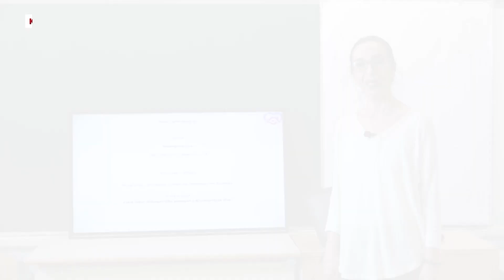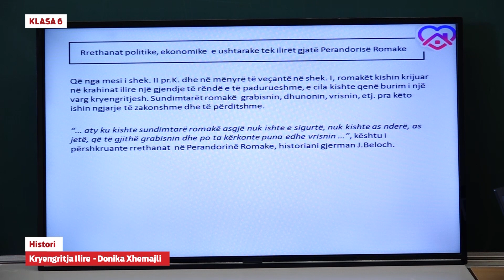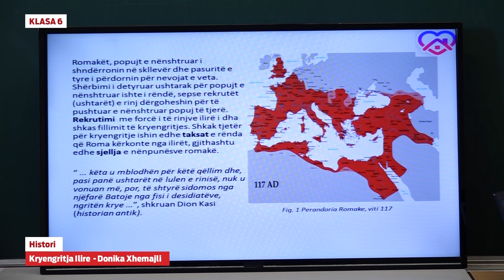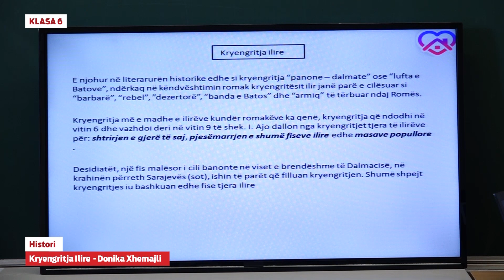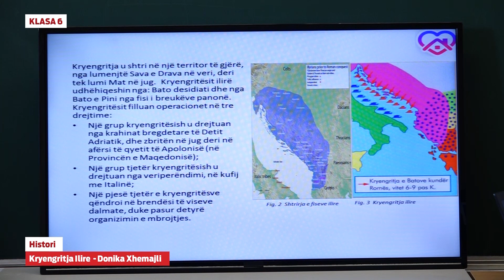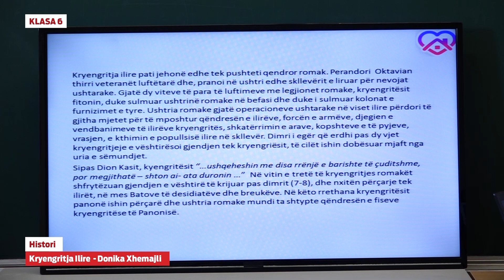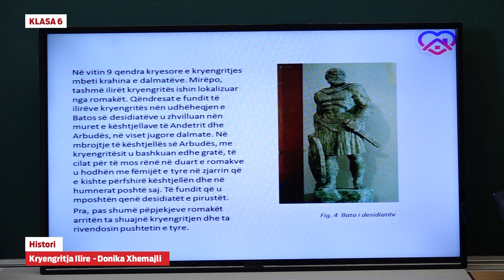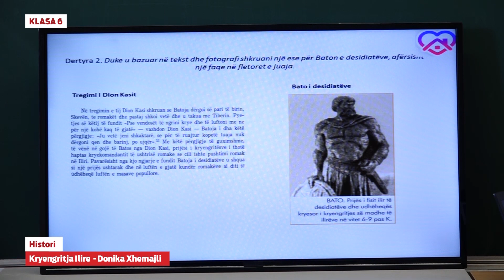6748 - Histori - Kryengritja Ilire